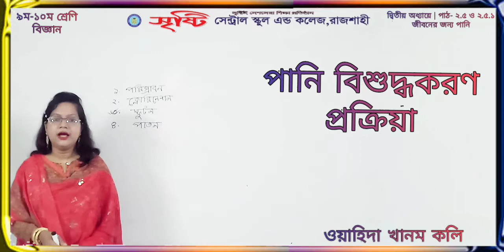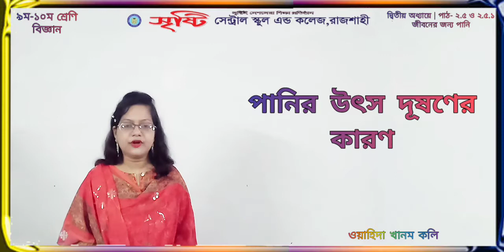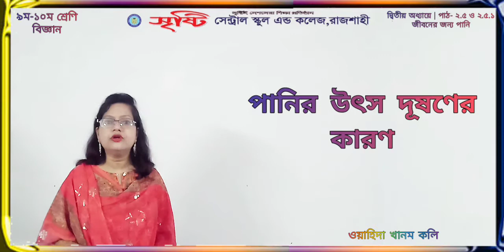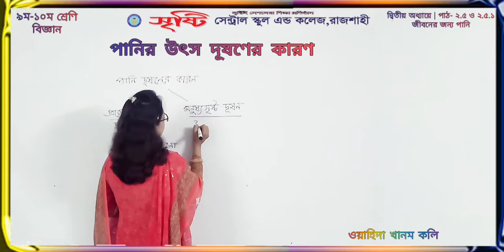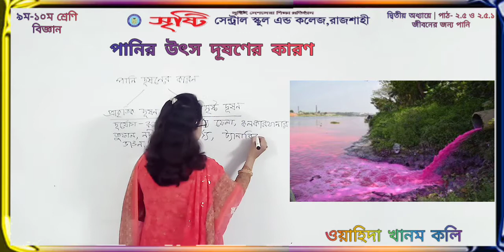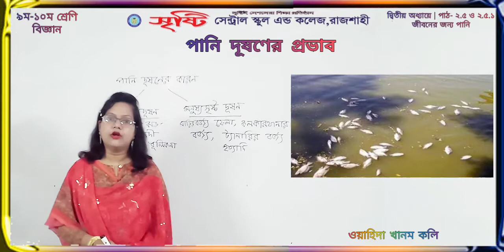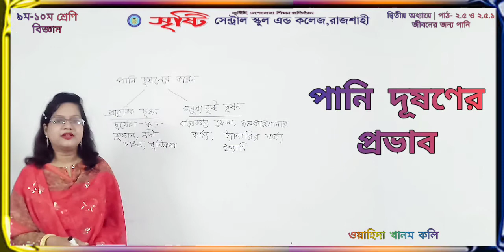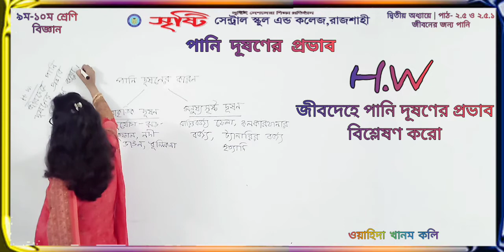দশম শ্রেণি | বিজ্ঞান | ২য় অধ্যায় | জীবনের জন্য পানি | পাঠ ২.৫ ও ২.৫.১